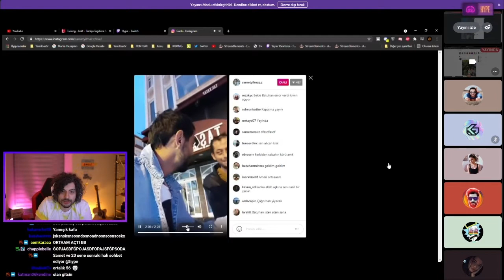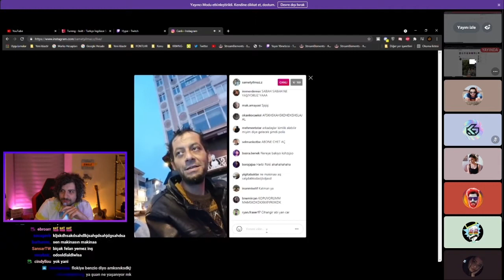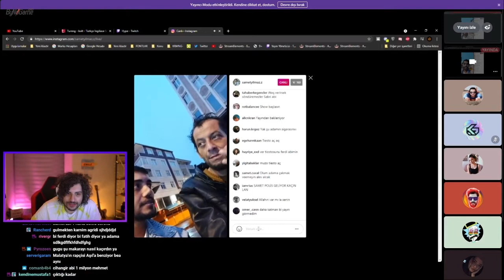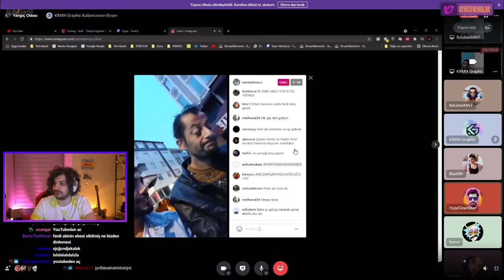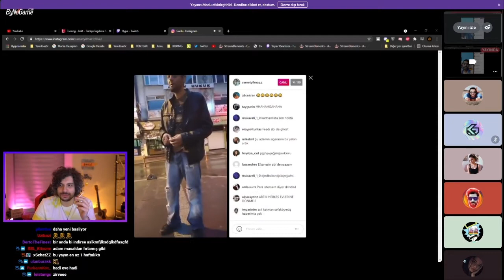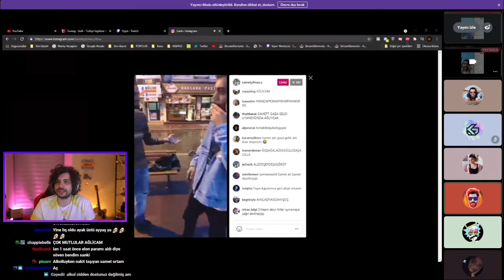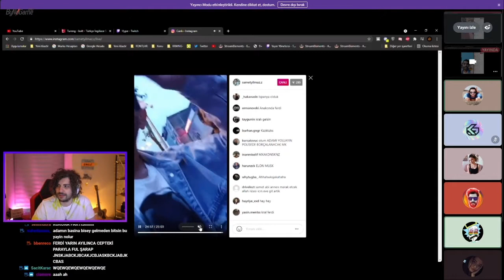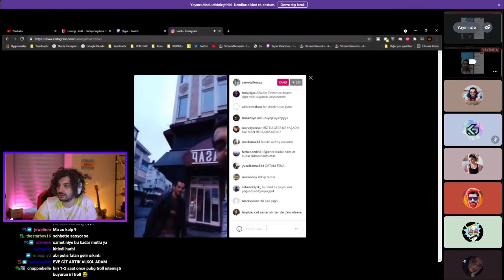HYPE IN YAYINDA 2 AYYAŞ İLE SOHBET EDİYOR (ORTAM SAMET VE İSPANYOL FERDİ) ÇOK KOMİK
Video ile ilgili eksikleri ve görüşlerinizi yorum yapmayı unutmayın.
Kaldırılmasını istediğiniz videoyu gmailimden ulaşarak kaldırabilirsiniz.